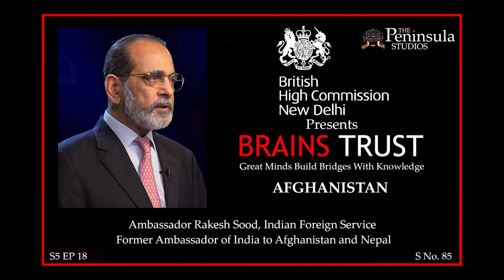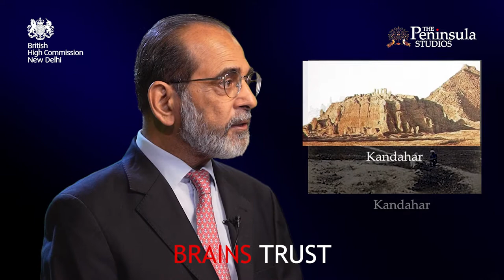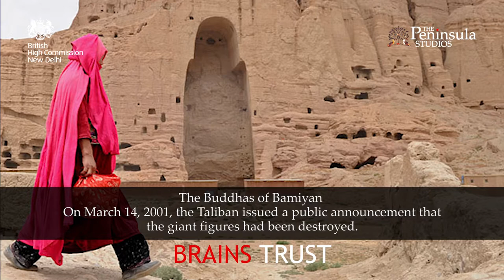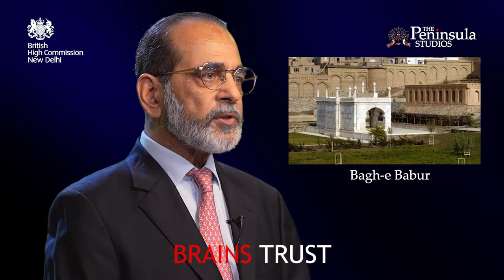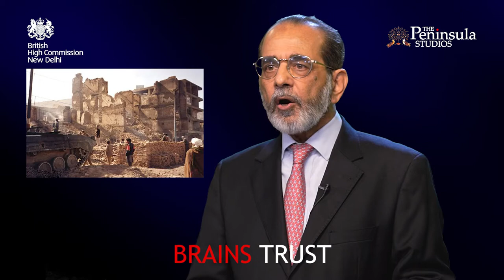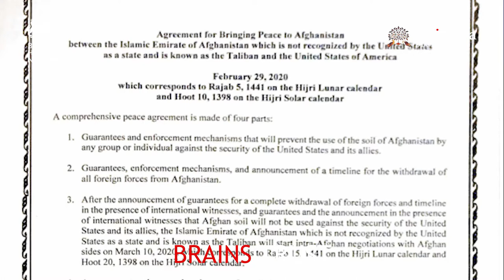History Of Afghanistan | Ambassador Rakesh Sood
Ambassador Rakesh Sood IFS, Former Ambassador of India to Nepal and Afghanistan

Afghanistan evokes myriad memories in the Indian mind-from the Rig Veda and Mahabharata, from the Buddhas standing tall in Bamiyan Valley and the Kushans, from Ghaznavids, Ghorids and Babur, from Maharaja Ranjit Singh and the Kohinoor, from the Pathan dry fruit merchants and Tagore’s Kabuliwala, from Taliban and the IC 814 hijacking, from a strategic partner and a source of regional instability on our doorstep, a stage for geopolitical Great Games, a graveyard of empires. I explore a complex society, its people and our entangled history in this episode of Brains Trust.